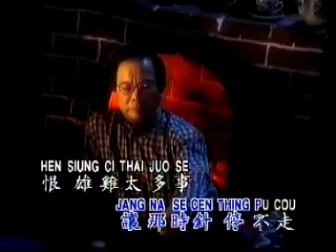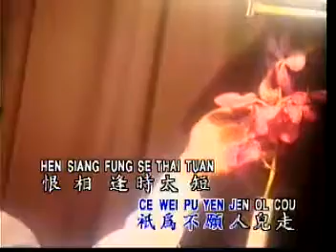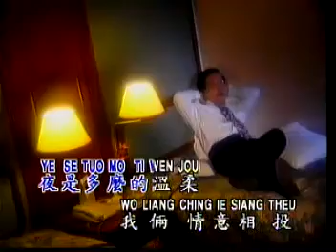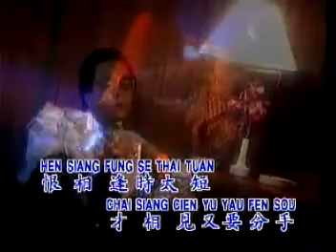黄清元 (Huang Qing Yuen) - Liang Ye Pu Nen Liu